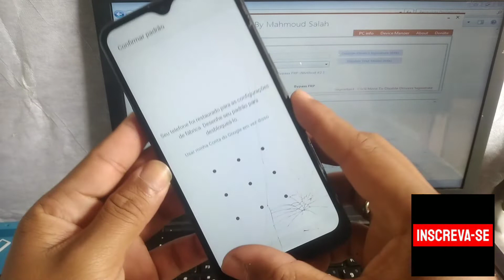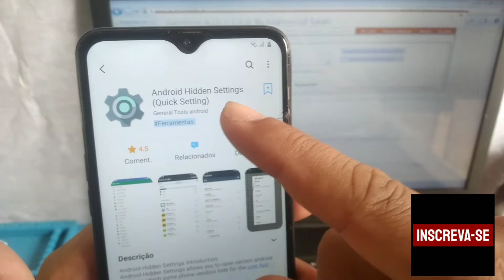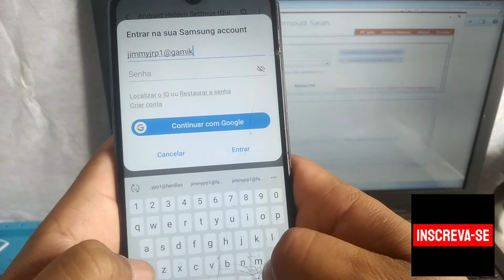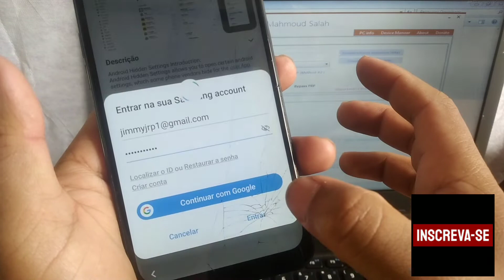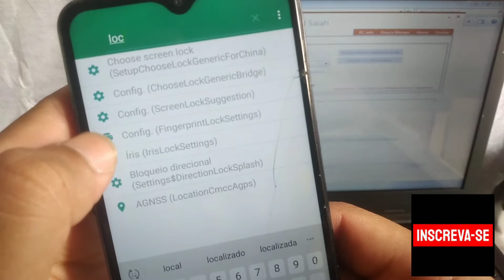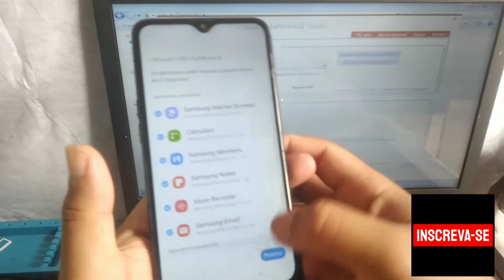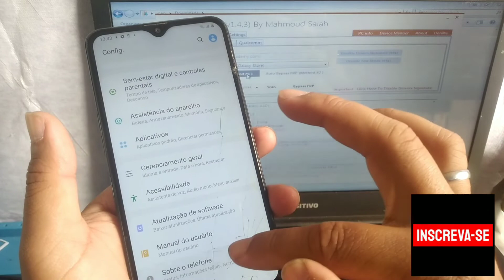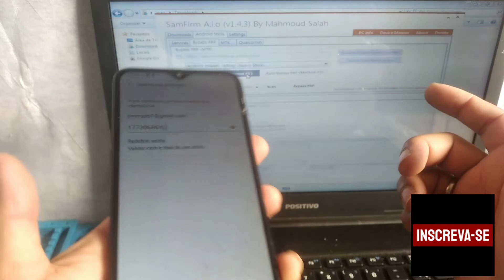Desbloqueio de conta google do Samsung A10s Método 2022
Desbloqueio de conta google A10s Android 10

links do SamFirm